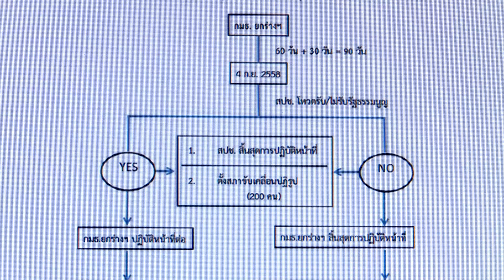กมธ ยกร่างเชื่อกระแส สปช คว่ำร่าง ไม่กระทบแก้ รธน (16 มิ.ย.58)